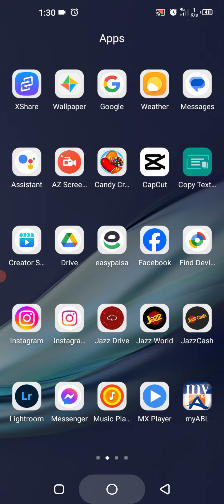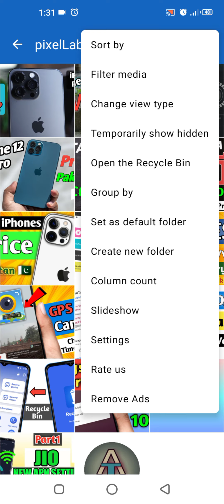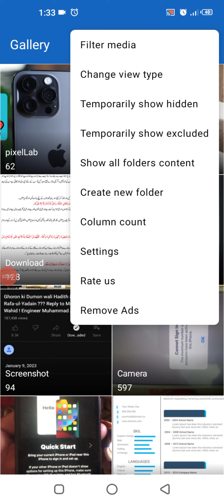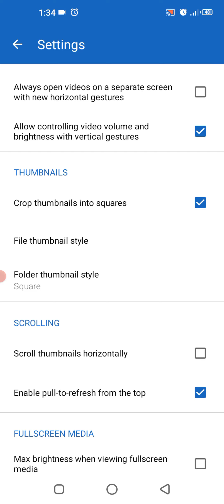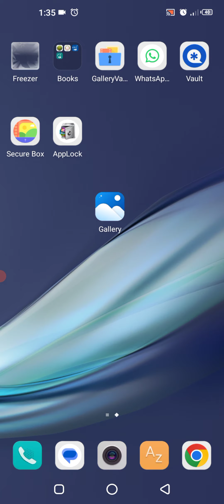Smart & powerful gallery to help you easily manage. Hide photos, videos & album. Photo Gallery Vault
Hi Everyone !

Photo Gallery Vault - Your Private Photo Organizer!

Welcome to Gallery Vault, the ultimate photo gallery tool that offers more than just a place to store and share your precious images. It's your private photo vault, picture vault, and locked photo album all rolled into one. With Photo Gallery Vault, you can control your media, ensuring they're organized, secure, and easily shareable whenever you want!🏆

📸 Gallery Lock - Explore and Share Your Memories in Style! 📸
Gallery Vault provides a sleek and intuitive photo gallery where you can effortlessly view your images and watch videos using the built-in HD video player. It's not just a gallery; it's your space to relive and share your favorite moments.

🔒 Picture Vault - Keep Your Memories Secure! 🔒
Worried about prying eyes? No problem! Use our gallery lock feature to protect your private media with a pin code or pattern lock. Your memories remain yours and yours alone with Private Photo Vault!

Picture Vault Key Features:
⚡Private Photo Vault: Keep your images and videos secure in your private vault;
⚡Gallery Vault: Safeguard your cherished memories with pin code or pattern lock protection;
⚡Photo Organizer: Sort and organize by date, time, events, and location;
⚡Recycle Bin: Easily recover deleted photos and videos from the recycle bin;
⚡Locked Photo Album Editor: Enhance and edit with filters, cropping, and more;
⚡Gallery Lock: Secure your images;
⚡Share images straight from the app;
⚡HD Video Player!

Photo Organizer - Organize with Ease!
Private Photo Vault acts as your photo organizer extraordinaire. Sort and arrange by date, time, events, location, and more. Finding that particular picture has never been easier.

🗑️ Recover Deleted Photos and Videos! 🗑️
Mistakenly delete your media? Don't panic! Private Photo Vault automatically saves deleted files in the recycle bin, making recovering them easy even after deletion. Your memories are safe and sound.

🎨 Locked Photo Album & Editor - Dazzle Up Your Pictures! 🎨
Gallery Lock isn't just about storage and security; it's also a powerful photo organizer tool and locked photo album & editor. Edit on the go, apply filters, and crop to perfection.

Gallery Vault is the photo gallery tool that does it all. It's your private photo vault, picture vault, photo locker, gallery lock, and photo locker. With the ability to recover deleted photos, it's the ultimate picture vault when you need to keep your images safe, organized, and easily accessible.👍

Create Your Media Space With Picture Vault!

Gallery Lock is your comprehensive solution for managing, securing, and enhancing your photo gallery collection. Take advantage of the opportunity to take control of your images. Download Gallery Vault now and experience the convenience and security of having your memories at your fingertips. It's more than a photo gallery; it's your digital haven for cherished moments that you can store!⭐

🤞🏻KEEP SUPPORTING